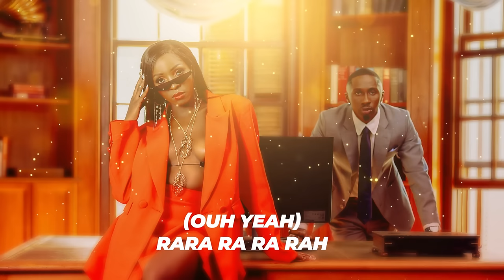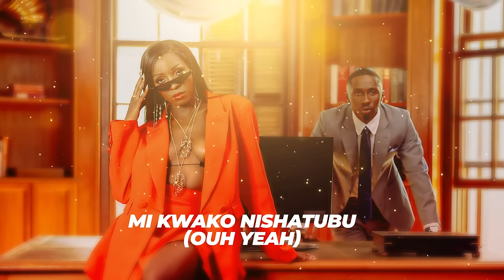Phina ft Jux RARA (Official Visual Lyrics)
TRACK NO.2: RARA ft. JUX

The Melanin queen shares her first set of releases of the year since her signing to Ziiki Media.

This is RARA track no.2 off the songstress Triple Release, a love ballad featuring Tanzania's King of hearts JUX.